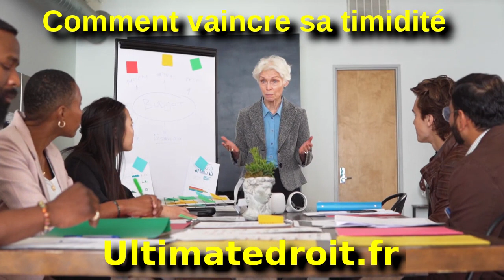🎤 Comment vaincre sa timidité : découvrez la force qui sommeille en vous 🚀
Aujourd'hui, découvrez des stratégies efficaces pour vaincre la timidité et transformer ce trait en force. Apprenez à surmonter vos peurs et à apparaître comme une personne réservée mais confiante.

N'oubliez pas de :
👍 Liker cette vidéo si elle vous a été utile.
📝 Partager vos réflexions et expériences dans les commentaires.

Merci pour votre soutien ! À très bientôt pour de nouvelles vidéos enrichissantes !